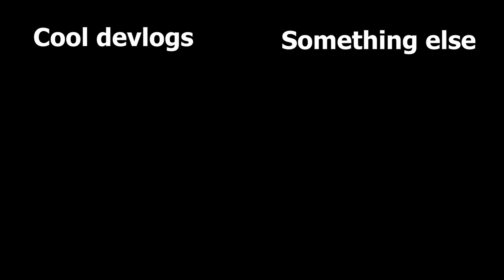Why you’ll (probably) never be friends with famous roblox youtubers or developers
Read when you've finished watching (won't make sense if you don't do it): (Click 'show more')

By applying the story I gave to your own life, you will be able to figure out why there are good chances of you not making these types of friends, and what you should do in order to change that- You need to have/do more of the thing that the successful people want, which I was talking about throughout the video, but most people will not have the strength to do it, therefore they stay with their average friends. Will you be any different?

And remember, you are just ONE game away..